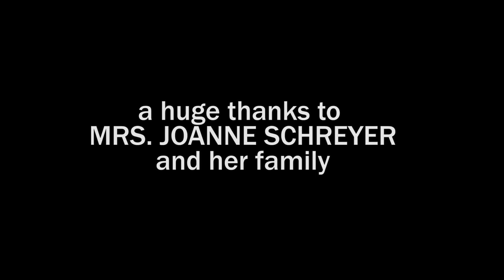Mrs. Schreyer - St. Thomas Teacher Interviews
St. Thomas Teacher Interview with the great Joanna Schreyer!

Produced by: Eric Delorme, Michael Guaiani, Harrison Mackay and Marco Purich